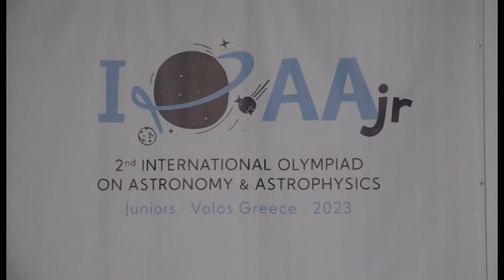Βόλος Μικροί αστρονόμοι απ’ όλο τον κόσμο στον Βόλο για τη 2η Διεθνή Ολυμπιάδα Αστρονομίας 260923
Εκπρόσωποι 15 χωρών από όλο τον κόσμο βρίσκονται στον Βόλο, με σκοπό να συμμετάσχουν στη 2η Διεθνή Ολυμπιάδα Αστρονομίας και Διαστήματος για νέους, κάτω των 15 ετών. Η τελετή έναρξης της Ολυμπιάδας πραγματοποιήθηκε χθες το απόγευμα, στο Πολιτιστικό Κέντρο της Νέας Ιωνίας, παρουσία των διοργανωτών και των συμμετεχόντων. Σκοπός των διοργανωτών της Ολυμπιάδας είναι να προωθήσουν τις γνώσεις των παιδιών στον τομέα της Αστρονομίας και της Αστροφυσικής, έτσι ώστε να καταρτιστούν με τον σωστό τρόπο στο συγκεκριμένο επιστημονικό πεδίο. Η Ολυμπιάδα θα ολοκληρωθεί στις 30 Σεπτεμβρίου.